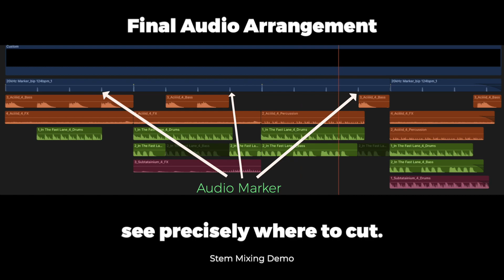Drag & Drop Stem Mixing Video